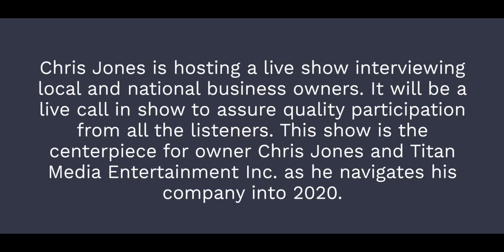Artrageous Kid’s Camp final summer art show